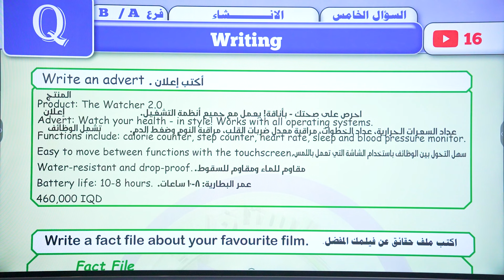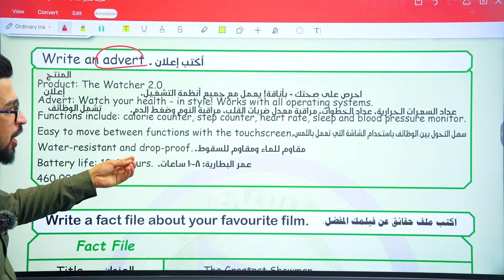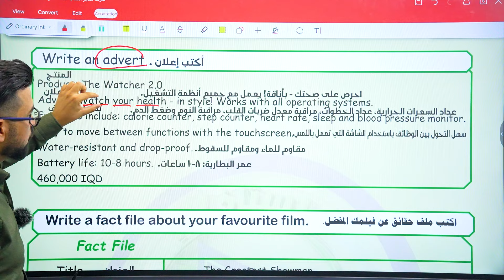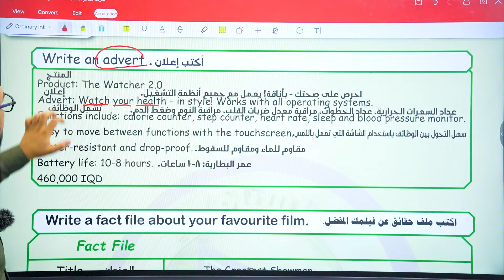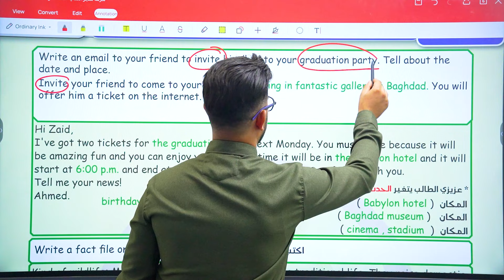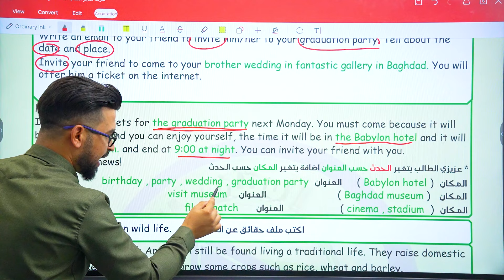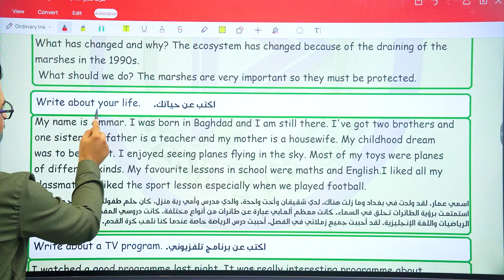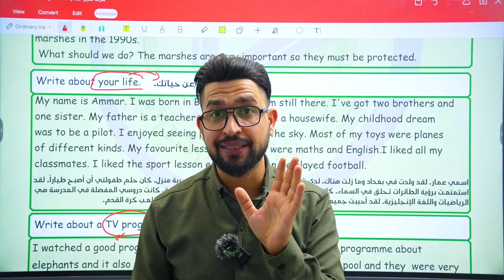منجز الكتاب (مراجعة ) اللغة الانكليزية الثالث متوسط / جميع انشاءات الكتاب Writing / المحاضرة 16